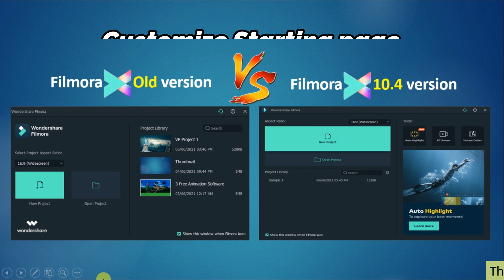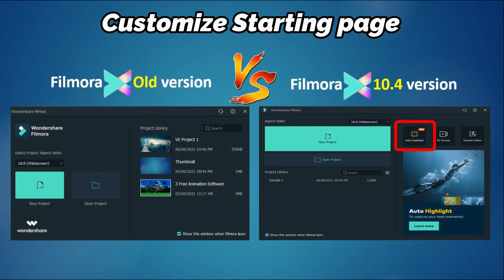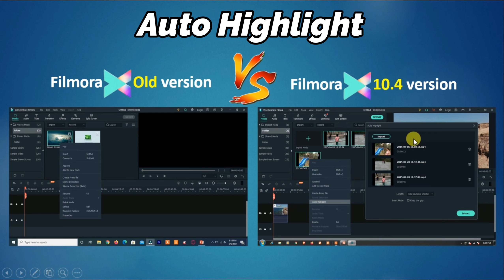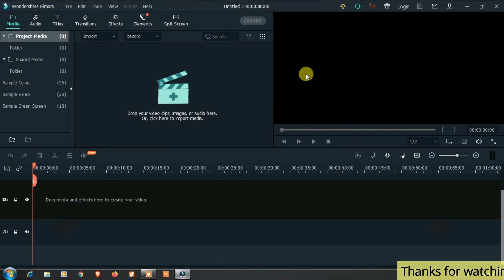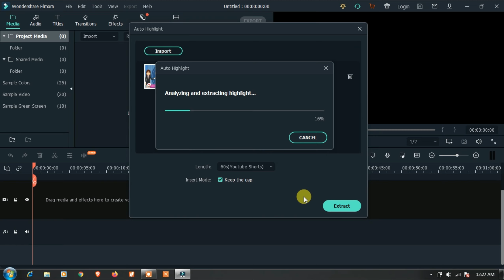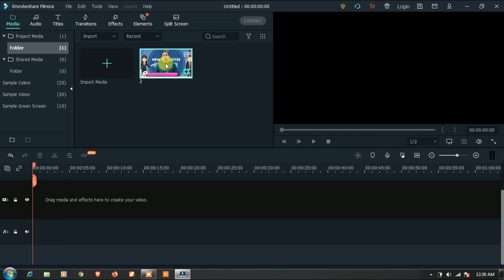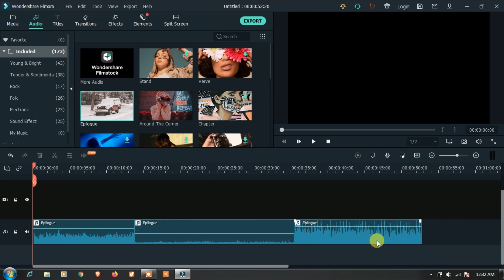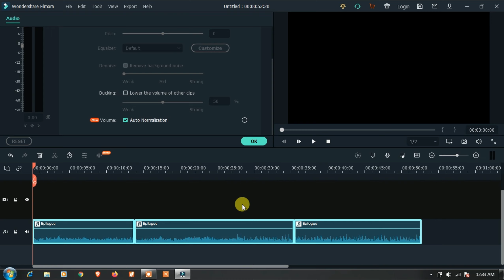Filmora X 10.4 | Wondershare Filmora X Update | Filmora X new features | Complete Review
What's New in Wondershare Filmora for Windows:
00:28 Customize Starting Page:
In this filmora 10.4 version starting page is customized. In starting page we can find Auto Hightlight option, PC screen Record and Instant Cutter.

03:20 Auto Highlight
Auto Highlight is used to automatically extract the highlights from a clip. This will save your time when trimming your video and get the best parts from it more easily. Auto highlight automatically creates a highlight video ready for you to upload to your social media channels such as YouTube Shorts, Instagram Reels, and TikTok.
There are 4 ways to launch the Auto Highlight feature in Filmora.In this video we discussed about 2 process.All process are discussed below.
1. Open Filmora, you will see the Auto Highlight option at the startup window.
2. Go to the Import tab and select Import with Auto Highlight.
3. Add the clip to the timeline, right click on it and you will see the Auto Highlight.
4. In the Tools menu select Auto Highlight.

05:45 Audio Normalization
This audio normalizing feature will automatically normalize the audio volume consistency in a video, saving you time from manually adjusting the volume for different video clips!
These updates are now available in Wondershare Filmora version 10.4!

Your Questions:
1. What is Filmora Auto Highlight features?
2. What is Filmora Audio Normalizing features?